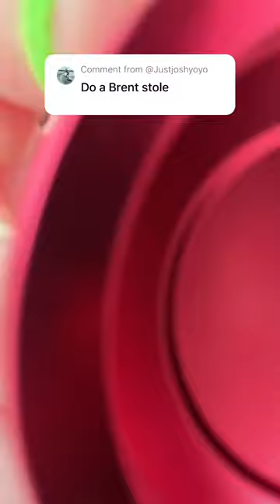Do a Brent stole 📐🪀